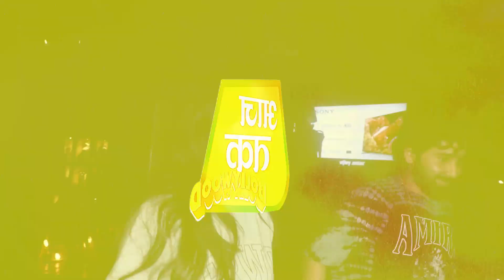Ajay Devgan's Daughter Nysa Devgan Drunk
Aaj Tak Bollywood  is an Indian celebrity gossip Youtube channel . Social world covers celebrity news, fashion, entertainment, lifestyle, music, movies.

Latest updates about celebrities, their lives, love affairs, family, friends, scandals, etc.

- Exclusive photos and videos of celebs.

- News about latest happenings in the industry.

- Latest trends in the market.

- Latest updates about fashion, beauty, health, fitness, food, travel, gadgets, etc.

- Latest Hollywood news.